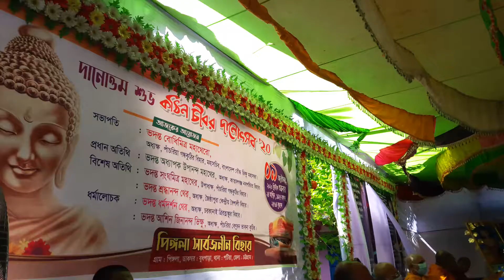Pingala temple 09.10.2020 Katina Cibardan @ Brito raj Barua 01829999966